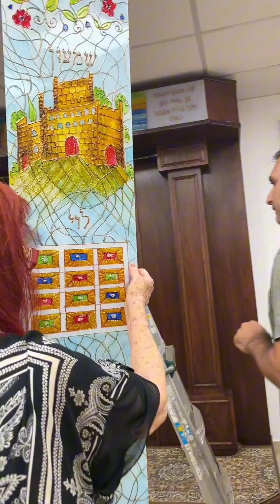הרכבת ארון קודש עם עבודות זכוכית שעיצבתי ויצרתי בבית כנסת שבאזי. שרה קונפורטי, אמנית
הרכבת ארון קודש עם עבודות זכוכית שעיצבתי ויצרתי בבית כנסת שבאזי בסגנון תימן.